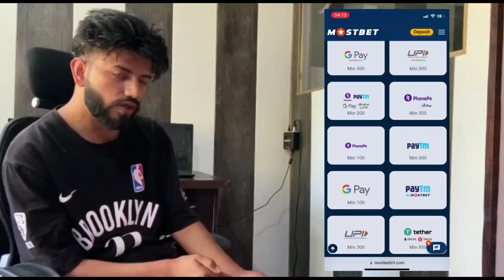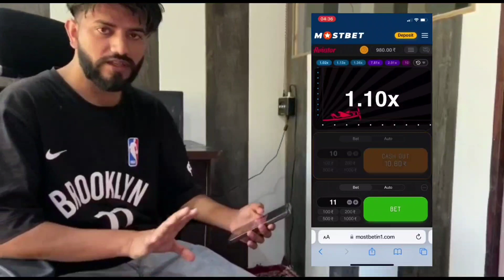Bahut Badi Galti Kr de || Mughal road Off Roading😱 || Trucking life || Dangerous Drive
Моstbеt - еаrn big

Whаt аrе yоu wаiting fоr?

SAFE - prоmосоdе fоr 150% bоnus